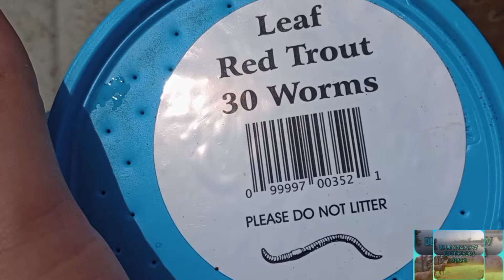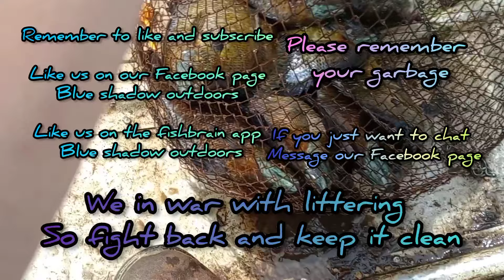spawning bluegills by warrens WI in the cranberry bogs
so this time we went to the cranberry bogs by warrens WI with a boat in very shallow water going after spawning bluegills and catching some real nice ones just using a simple technique of the bobber and nightcrawler fishing for them right next to the shore

stick bobber
under 1 inch jig head
red worms
suffix 6 lb fishing line elite
fishing reel Mitchell avocet b2000
fishing rod zebco centennial